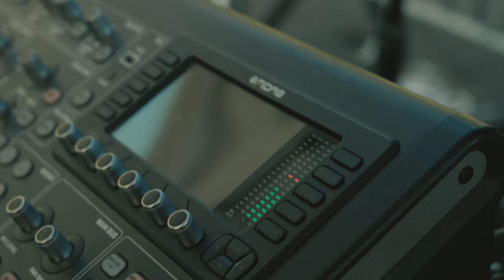Tape Heads Audio Provided Audio for Ube day at Harland Brewing